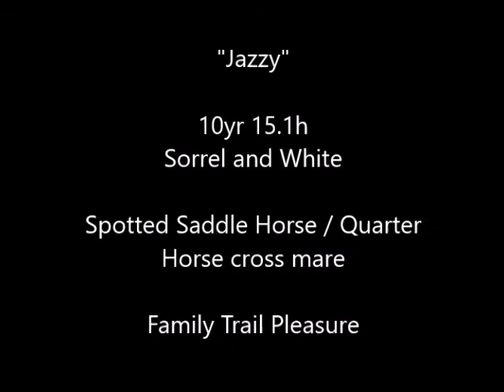"Jazzy" 10 yr 15.1h Sorrel White Spotted Saddle Mare / Quarter Horse Cross - Family Friendly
This exceptional mare, "Jazzy" is the looking for her partner in adventure. She is flashy and classy and has a nice easy going saddle gait. "Jazzy" is a 10 year old Spotted Saddle Horse / Quarter Horse Cross mare. She has a beautiful sorrel and white coat, gentle and friendly . Suitable for anyone with basic skills. She is an very experienced trail horse, reliable, sound and healthy. She will ride out alone, cross water, obstacles. She can handle tough trails. She stands 15.1 hands. Very sturdy built, she can carry heavier riders. She has a natural four beat comfortable saddle gait and will happily walk on a loose rein. She has more whoa than go. She loads and hauls easy, has great ground manners. She is quiet, not spooky and very willing to be your friend. This sweet mare has made 0 mistakes and had done everything we have asked of her. She is ready to load up and go anywhere. Come meet her in person here on our farm. you will fall in love with this sweet girl! She is one of the good ones you wont want to miss!

Sold with current coggins, current on dental, worming, current on hoof care. Call us and make an appt to meet this sweet horse. Located in Morgantown, Ky.